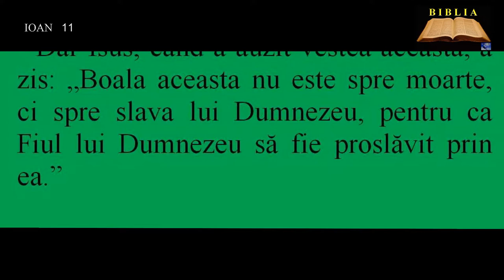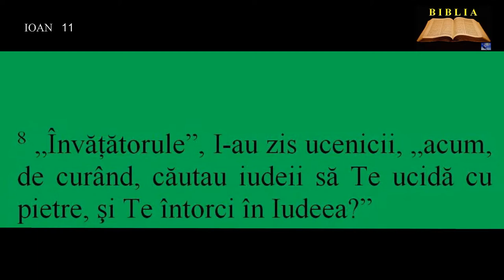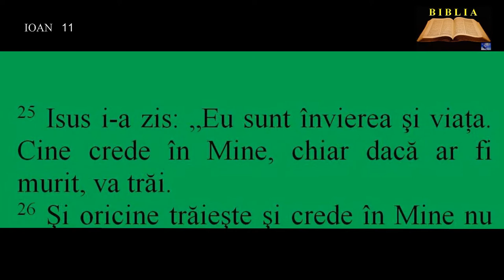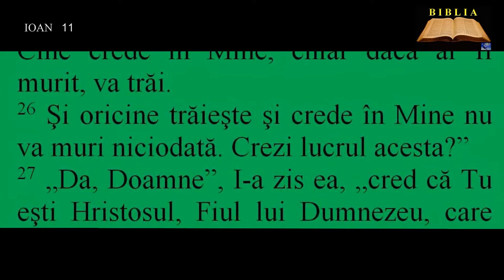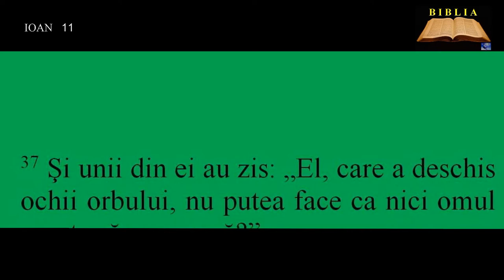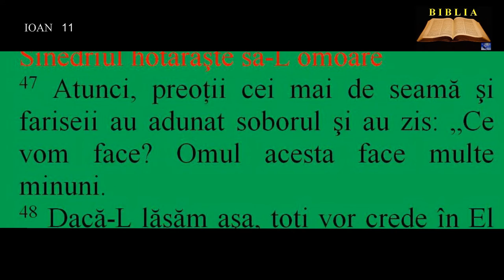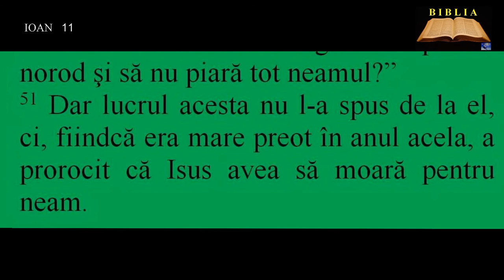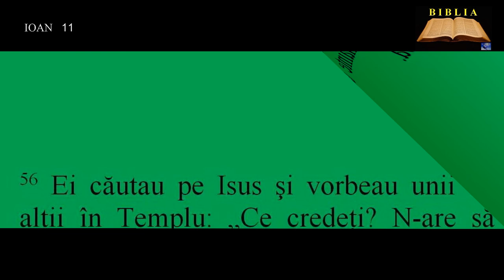IOAN 11 - Învierea lui Lazăr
00:00:00  Învierea lui Lazăr
00:05:47  Sinedriul hotărăşte să-L omoare
00:06:55  Isus aşteptat în Ierusalim